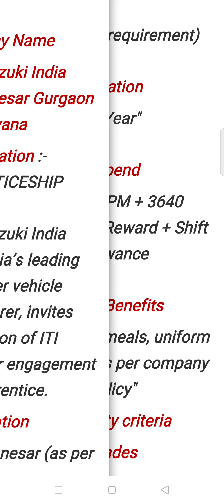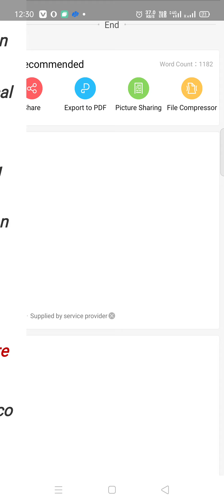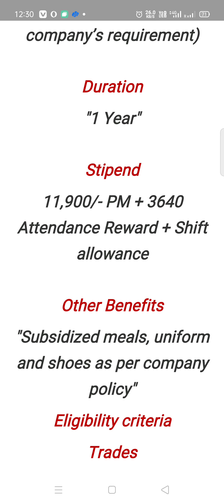MARUTI SUZUKI INDIA LIMITED (MANESAR GURGAON HARYANA) ONLINE REGISTRATION (Apprenticeship)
हमारे FACEBOOK GROUP को JOIN करने के लिए दिए गए LINK को CLICK करें.👇